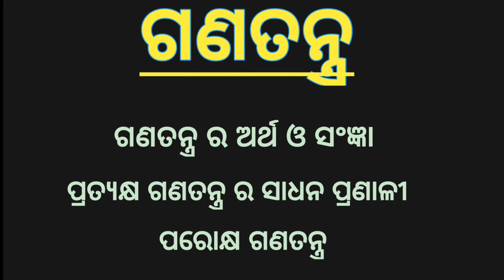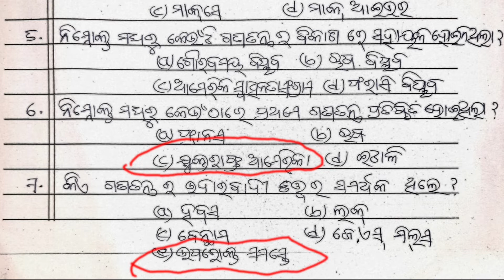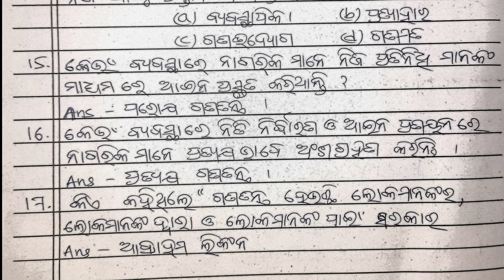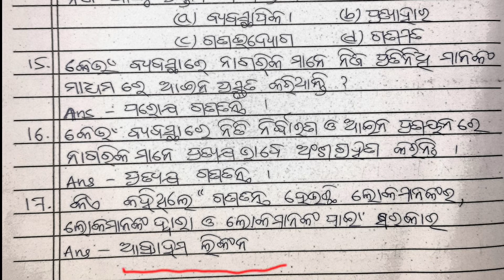30 MCQ Questions On Democracy In Odia || ଗଣତନ୍ତ୍ର ର 30 ଟି MCQ ପ୍ରଶ୍ନ ଓ ଉତ୍ତର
This video is about 30 mcq questions and answers on Democracy in odia. Here I discussed questions on direct democracy, indirect democracy, meaning and definition of democracy, in odia language. This video is for +2 2nd year political science students.